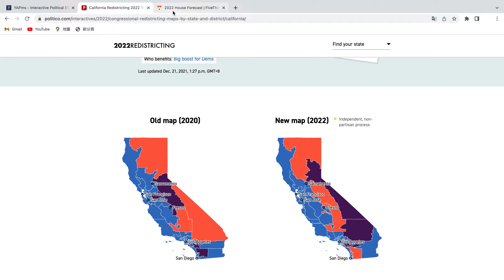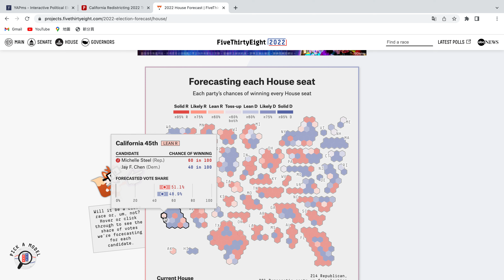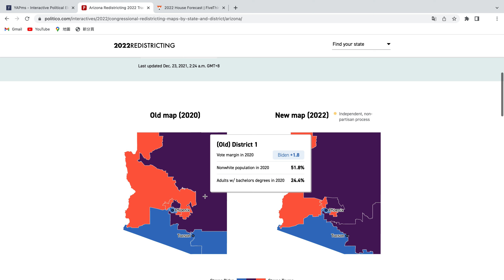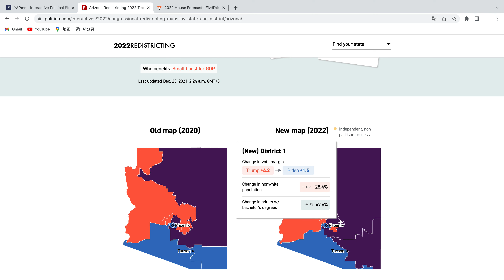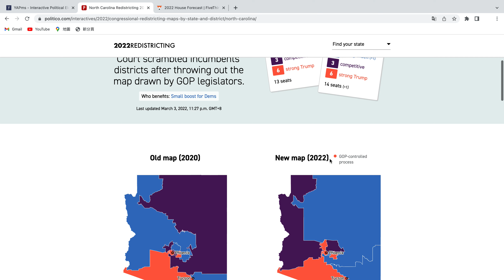My UPDATED 2022 House Prediction (July 2022)